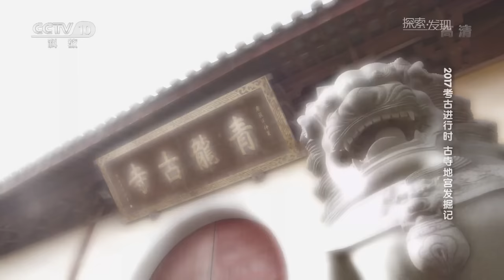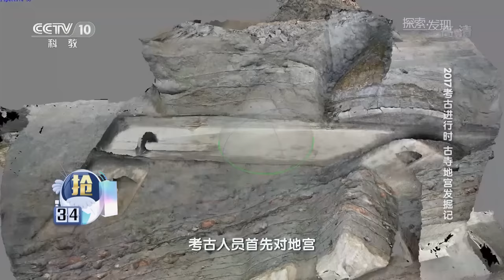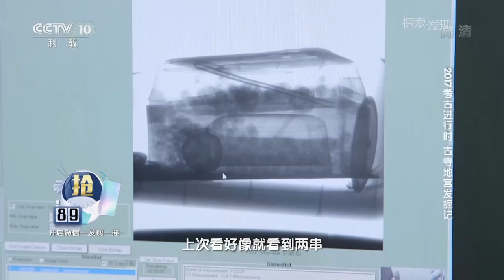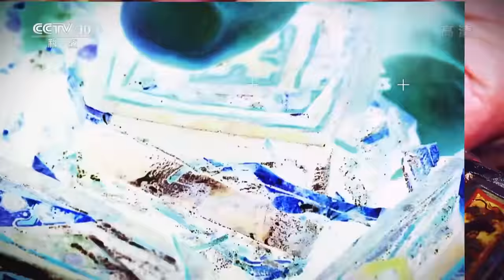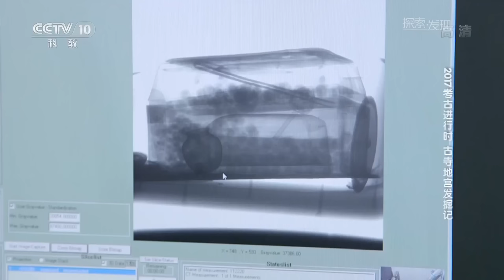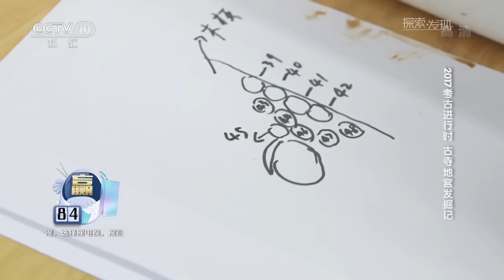上海隆平寺发现神秘地宫 佛教圣物水晶舍利现世！《2017考古进行时》古寺地宫发掘记 | 中华国宝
本期节目主要内容：在上海青浦区，有这样一个小镇，它是上海最早的贸易港口，始建于唐代天宝年间，也是唐宋时期海上丝绸之路重要的始发港之一，这里就是青龙镇。据史书记载，北宋年间青龙镇有南北两寺。宋代高僧灵鉴在《隆平寺宝塔铭》有云：“若建是塔，中安舍利”。这座建于北宋的千年古塔究竟处于上海青龙镇哪个位置？是否真如灵鉴所说，安放着舍利？敬请收看。